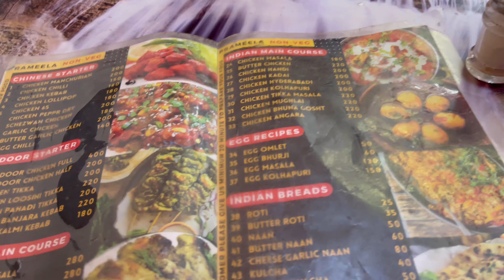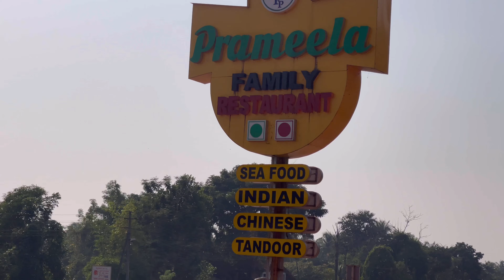ಹೊನ್ನವರ ಇಂದ next ಹೋಗಿದು ಮುರುಡೇಶ್ವರ ಗೆ | ರುಚಿಯಾದ ಮೀನು ಊಟ | ಬೆಸ್ಟ್ nonveg ರೆಸ್ಚರೆಂಟ್ | honnavara